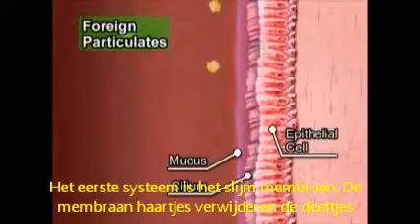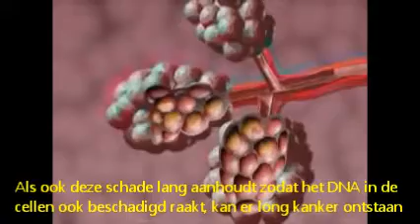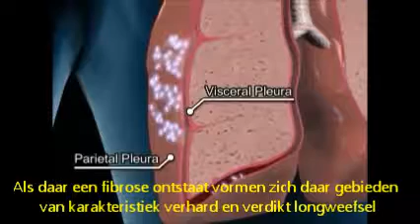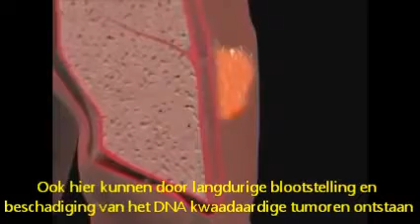asbest sluipmoordenaar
Beschrijving